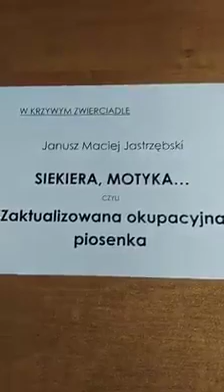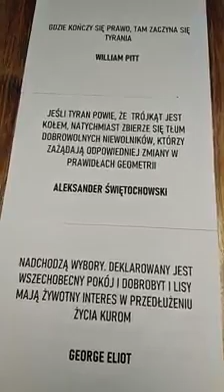Siekiera, motyka ... wersja współczesna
Pan Janusz Maciej Jastrzębski napisał i rewelacyjnie wykonał zaktualizowaną, jedną z zakazanych piosenek "Siekiera, motyka..." Jako, że i mi przytrafiło się zaśpiewać nową wersję  "Dnia pierwszego Września ..." = "10-go Maja" - otwieram cykl  "Zakazanych piosenek czasu pisowskiego". Za osobistą zgodą Pana Janusza umieszczam to fantastyczne wykonanie z jego kapitalnym tekstem.